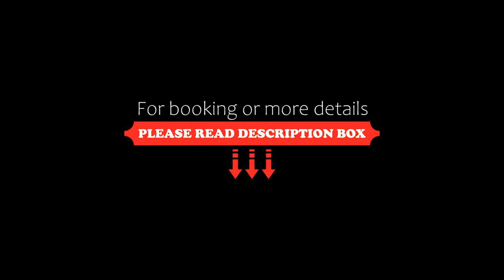New Urban Modern Main St. Coach House, Vancouver, Canada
About Property:
You're eligible for a Genius discount at New Urban Modern Main St. Coach House! To save at this property, all you have to do is sign in.
Set in Vancouver, 600 m from Vancouver Olympic Centre, New Urban Modern Main St. Coach House is a one-bedroom, one storey house featuring heated floors and a living room with a sofa bed. Free WiFi access is provided.
The suite offers a flat-screen TV with Netflix, a seating a...
Property Type: Hotel
Address: Intersection of 30th Ave and Main Street, V5V 3R7 Vancouver, Canada
Searching For
1. New Urban Modern Main St. Coach House - Vancouver - Canada
2. New Urban Modern Main St. Coach House - Vancouver - Canada Address
3. New Urban Modern Main St. Coach House - Vancouver - Canada Rooms
4. New Urban Modern Main St. Coach House - Vancouver - Canada Amenities
5. New Urban Modern Main St. Coach House - Vancouver - Canada Offers and Deals
Audio Credit:
Track Title: Subway Dreams
Artist: Dan Henig